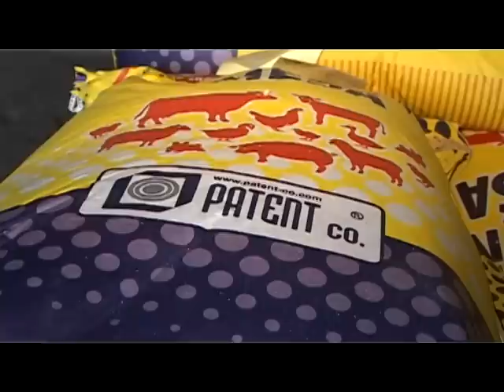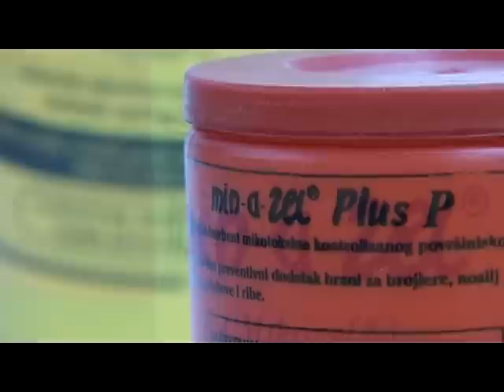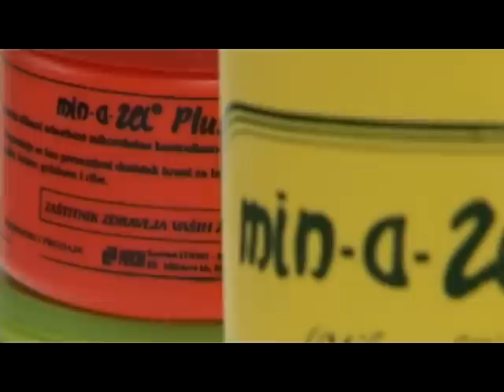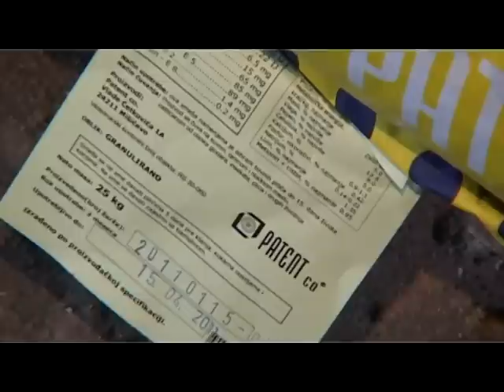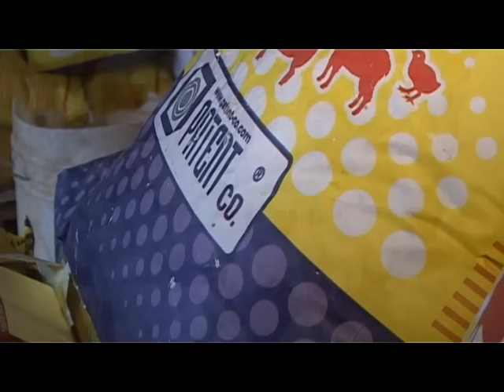Prilog o tovu zivine hranom Patent ko u koju su dodata pomocna lekovita sredstva